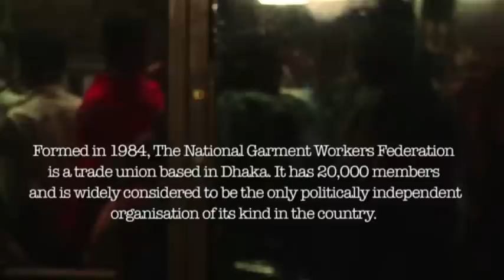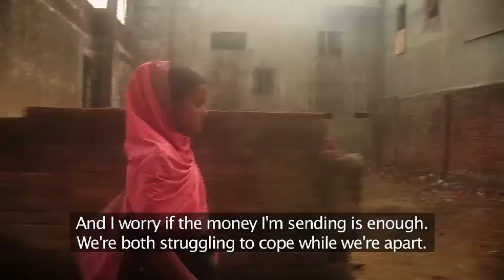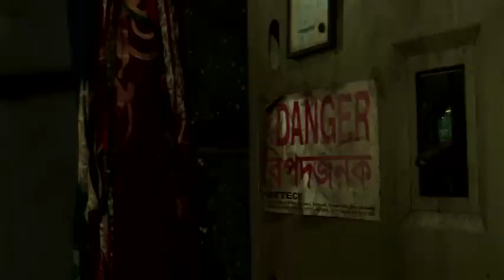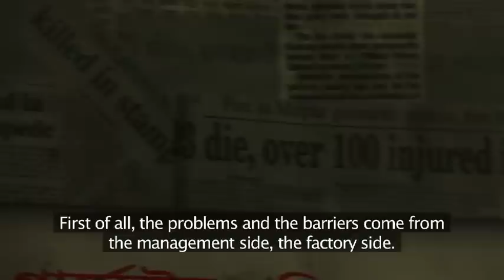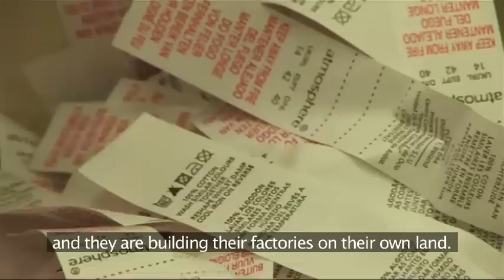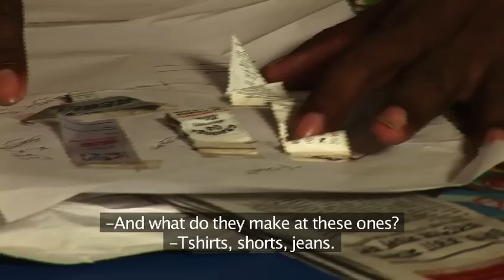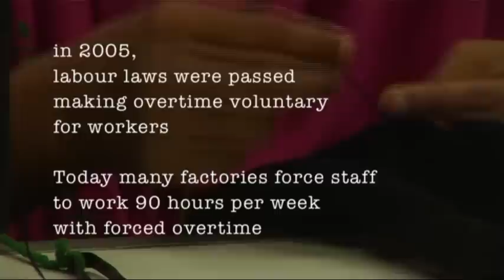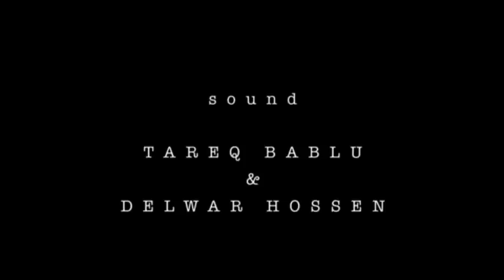The Machinists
A vivid and moving documentary in which the personal stories of three female Bangladeshi garment workers and the boss of a fledgling trade union in Dhaka intersect to portray the human cost of western high street fashion.
Directed by Hannan Majid and Richard York